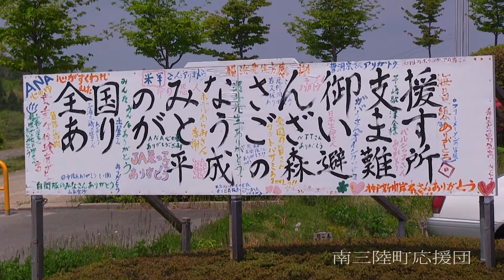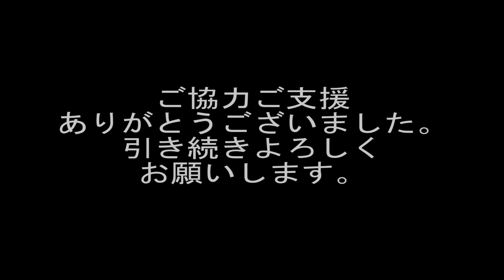東日本大震災復興支援 Minamisanriku support team from kobe | Japan Tohoku earthquake and tsunami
東日本大震災復興支援 南三陸町応援団/3.11 In the stricken area that was damaged by the unprecedented tsunami caused by the Great East Japan Earthquake, uneasy and painful days continue.
After the Tohoku earthquake and tsunami, people living in temporary housing began to feel depressed due to the prolonged inconvenience, so we needed to support them.
Therefore, Fumihiko Tani, the owner of the fish shop SELFISH in Kobe City, Hyogo Prefecture Japan, which was also the area affected by the Great Hanshin-Awaji Earthquake, planned the event.
He seems to have continued to support Fish shop Miura in Minamisanriku Town, Miyagi Prefecture Japan, using relief supplies, etc., even though he was affected by the Great East Japan Earthquake.
This was held in May every year, and we took our friends from Kobe to prepare meals and perform live concerts in temporary housing to interact with people.

3.11東日本大震災にて未曾有の津波被害を受けた被災地では、先が見えない辛い日々が続いています。
阪神・淡路大震災の被災地でもあった兵庫県神戸市にある、さかな屋「ＳＥＬＦＩＳＨ」のオーナー谷文彦さんが、東日本大震災の被災地にて自身が被災しながらも支援活動を続けていた 宮城県南三陸町の「さかなのみうら」さんへ救援物資などで支援活動を続けていたそうです。
「さかなのみうら」さんとの会話にて「現地の人が落ち込んできている。励ませないものか。」という相談を受け、神戸の仲間たちを引き連れて仮設住宅での炊き出しやライブなどを行い、人々との交流を図りました。

Camcorder:Canon XA20(1080p high definition Camcorder)
Sound:RODE NT4